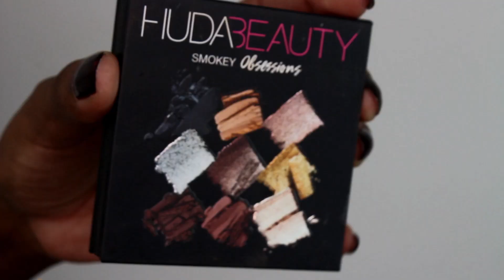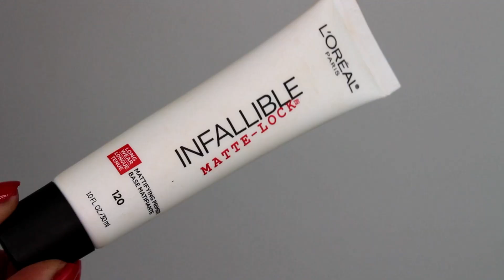OLHO PRETO COM GLITTER | Pele Negra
♡ Batom: Bruna Tavares - Mayara
♡ Assista os vídeos em HD ♡
♡ Me acompanhe aqui também:

♡ Vídeos Novos | Terça e Sexta - 18h00
♡ Bases para referência:

♡ MAC - Studio Fix Fluid -  NC50 e NW45
♡ Maybelline - Fit Me - Gringa -  355 Coconut